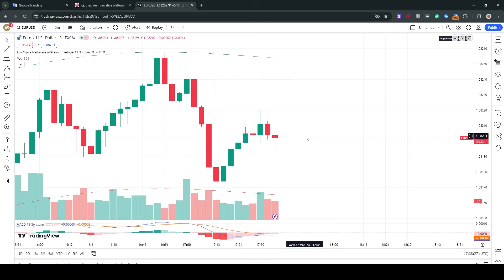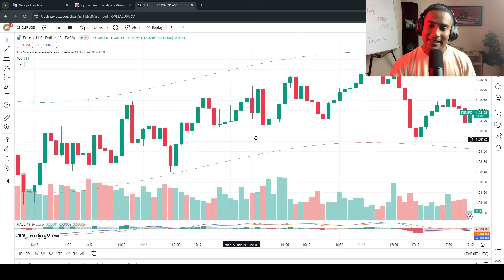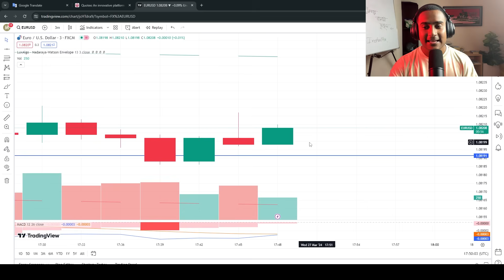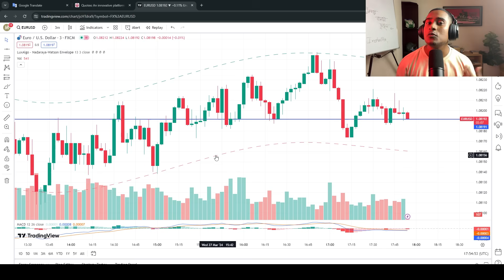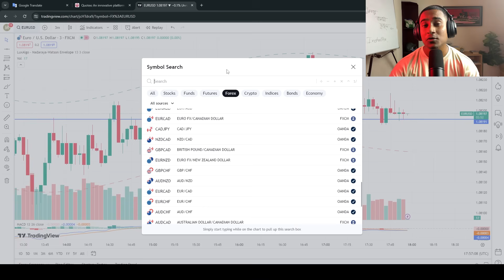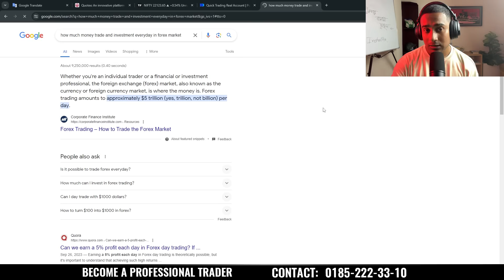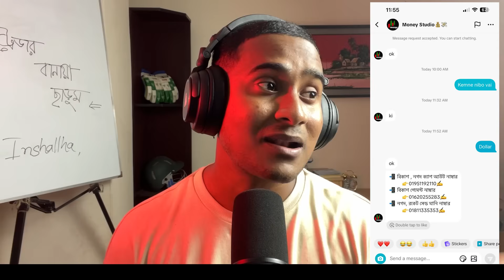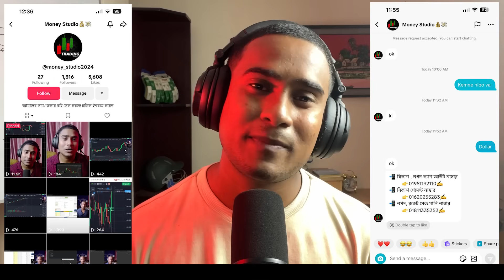Price Action Free Masterclass বাংলায় || Learn Price Action Step by Step || Trading & Investing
We Learn Stock-Binary-Forex-Crypto-Community- and all the types of trading and investing from here.

💹যদি আপনি ( BINARY-FOREX-CRYPTO-STOCK-GOLD-COMMODITY) ট্রেডিং শিখতে চান
🔔আমাদের হোয়াটসঅ্যাপে যোগাযোগ করুন  (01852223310)

✅ In this channel, we upload videos on  FOREX-CRYPTO-STOCK-GOLD-COMMODITY-BINARY Options Strategy & Also Upload Video On Trading strategy, Trading Free course, FOREX-CRYPTO-STOCK-GOLD-COMMODITY-BINARY Account Opening-Deposit Withdrawal, Secret of Real Market, forex trading, Stock trading. crypto trading, scalping, day trading, swing trading, position trading, binary options trading, short-term and long-term investments, and more.